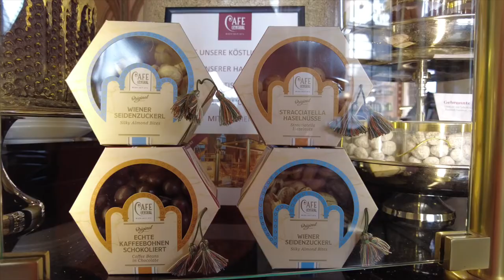BARCELONAUTES / RUTA DE CAFES POR VIENA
Barcelonautes visita Viena sin prisas, para disfrutar de sus cafés, la repostería y el ambiente intelectual y cultural más allá de los grandes puntos turísticos de la ciudad.